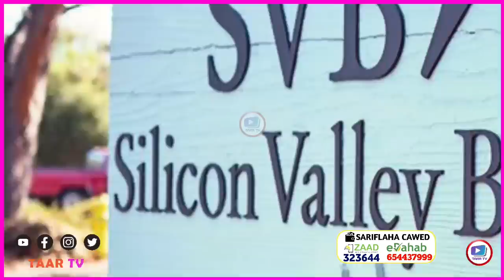Wararkii u danbeeyey Ciidamadii Ina Canbaashe oo Goostay iyo Huwanta Laascaanood oo soo Bandhigtay